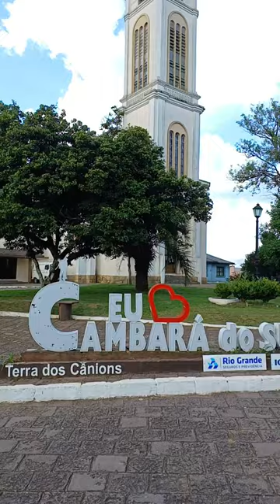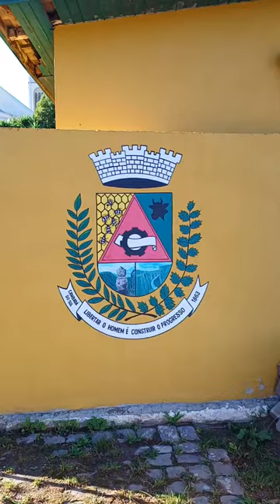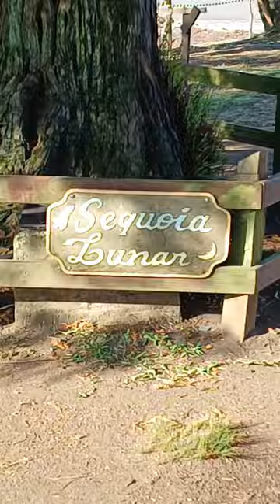capital do mel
Capital do Mel, Cambará do Sul, tem Monumento à Abelha , Museu Municipal, praça e igreja como atrativos, além dos cânions